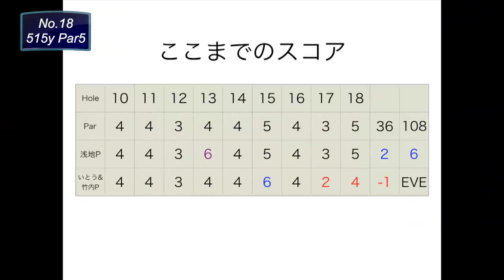シード選手との勝負完結！ツアーで戦うクラブセッティング。現役男子シード選手と対決！[浅地洋佑プロ]@カレドニアンゴルフクラブ Part12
twitterはこちらから！